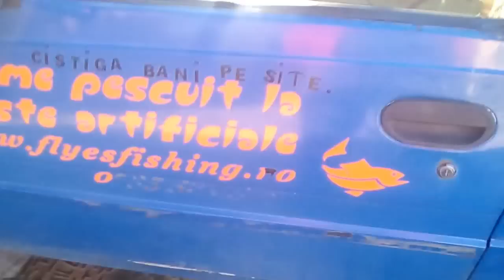INFORMATII PESCUIT DE PE RIUL ARGES 31-12-2016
MIINE PE DATA DE 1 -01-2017 VOM MERGE LA PESCUIT SA INCEPEM ANUL BINE.SARBATORI FERICITE!